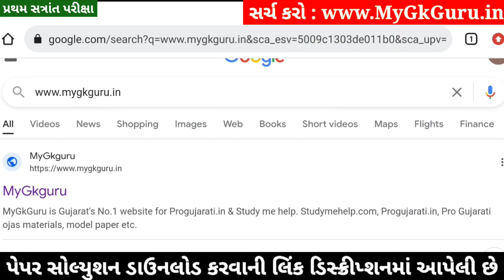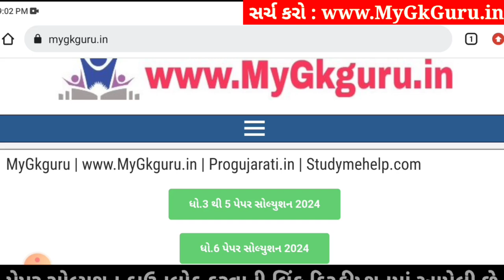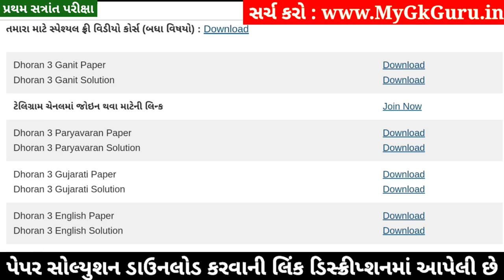Dhoran 3 English Paper Solution 2024 STD 3, Std 3 English Paper Solution 2024 40 Marks, 18 October